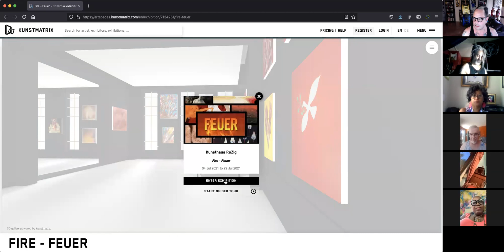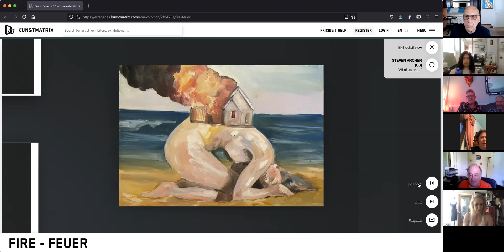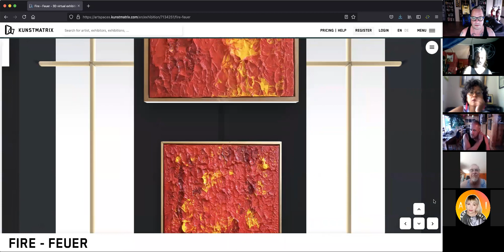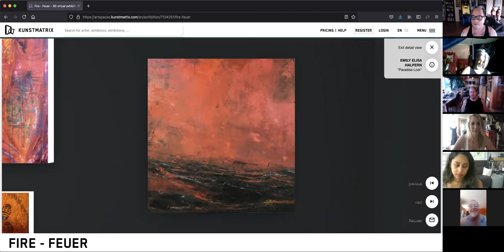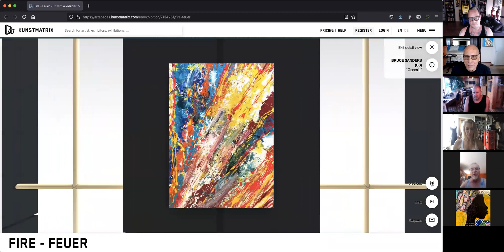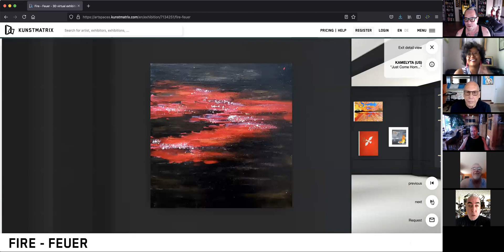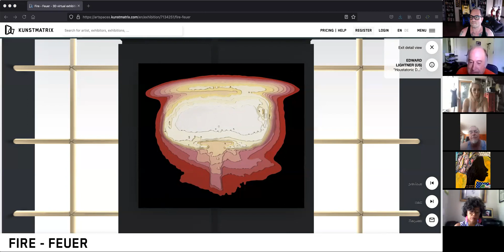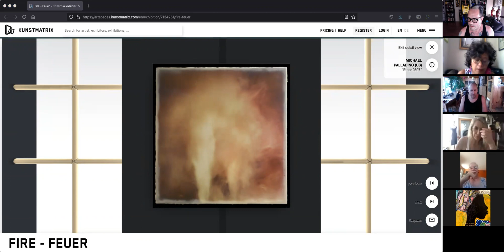Kunsthaus RoZig presents "Feuer - Fire"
Kunsthaus RoZig presents Online Gallery show walk through for  “Feuer - Fire”    curated by Kunsthaus RoZig’s Co-owners Cornelia Kurtew and Eugene Huffman
featuring artists:
ADEOLA DAVIES-AIYELOJA (US)
ALESSANDRO BARBAROSSA (GER)
ARIEL CHAVARRO AVILA (UK)
BETTE BERLIN (GER)
BRUCE SANDERS (US)
CAREN HOFFMANN (GER)
DAVID ISAKSON (US)
DEBARPITA SARKAR (INDIA)
DEBBIE KORBEL (US)
EDWARD LIGHTNER (US)
EMILY ELISA HALPERN
ERIC SANDERS (US)
EVA NIEHLE (GER)
GIOVANNI ORTEGA (US)
JASON JENN (US)
JOANNA WIETECKA (GER)
KAMELYTA (US)
KAREN HOCHMAN BROWN (US)
LARRY CAVENEY (US)
MAHFUZA RAHMAN (US)
MARINE ASSOUMOV (FR)
MARK JOHN O’ROURKE (IRE)
MICHAEL PALLADINO (US)
PAUL O’FARRELL (UK)
STEVEN ARCHER (US)
TIM WEEDLUN (US)
VALIA PAELLA (RUSSIA)
VOJISLAV RADOVANOVIC (US)